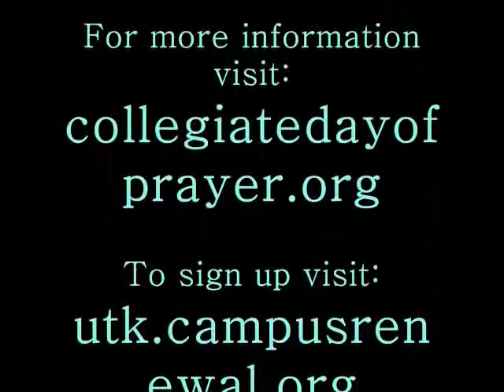Collegiate Day of Prayer - UTK